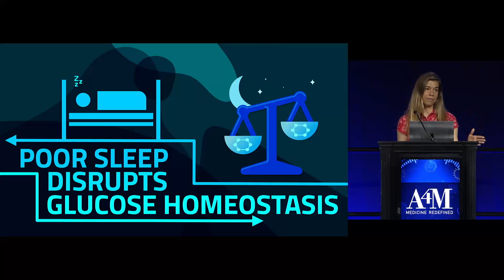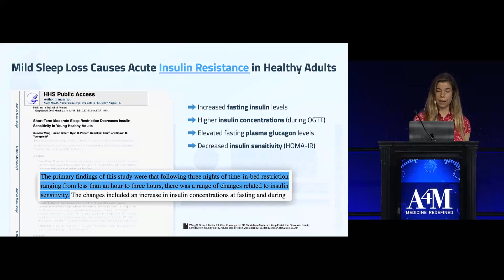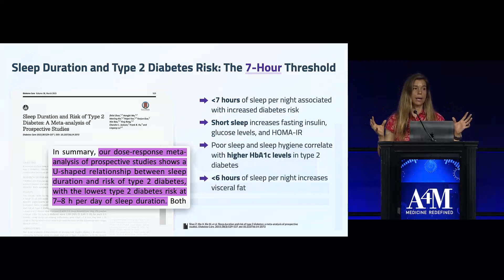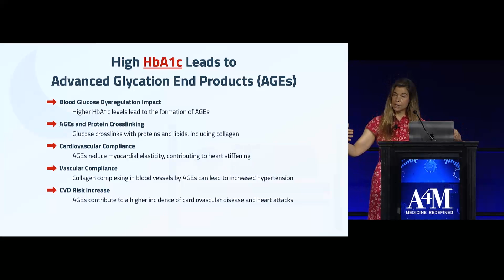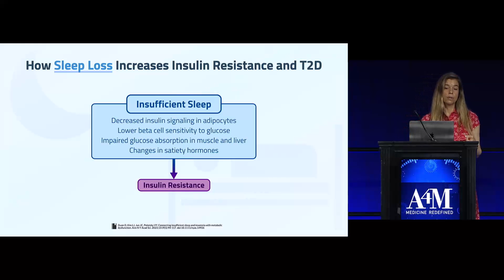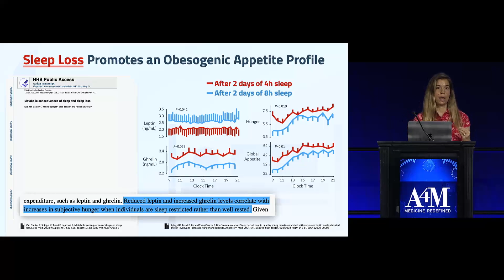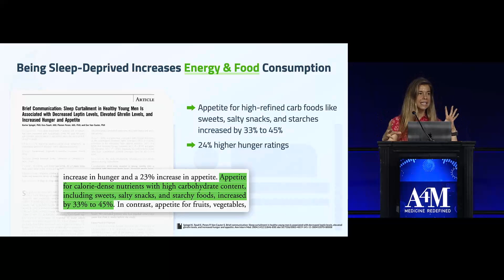This What Losing Just 1 Hour of Sleep for 3 Nights Does to Your Body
In this video, Rhonda Patrick covers:

• How ~1/3 people in the US don't meet the recommended 7-9 hours of sleep per night
• Why losing sleep for 3 nights mimics type 2 diabetes
• The optimal sleep duration for minimizing type 2 diabetes risk
• What 4 hours of sleep for 4 nights does to insulin signaling in adipocytes
• How sleep loss promotes an obesogenic appetite profile, with just 2 days of 4 hours less sleep increase appetite for highly refined carbs by 33-45%